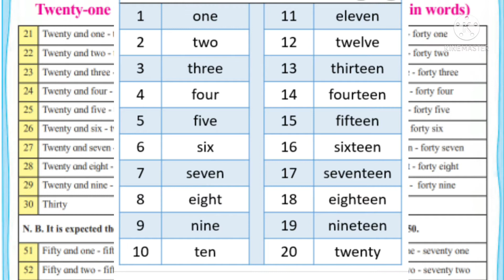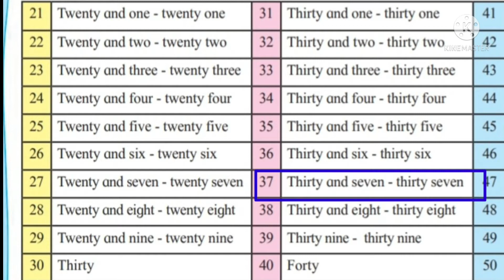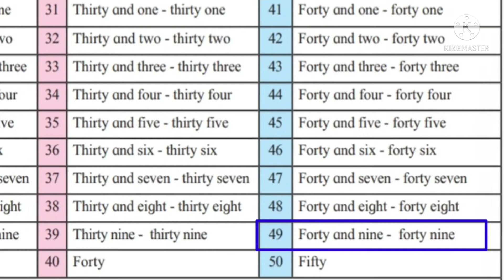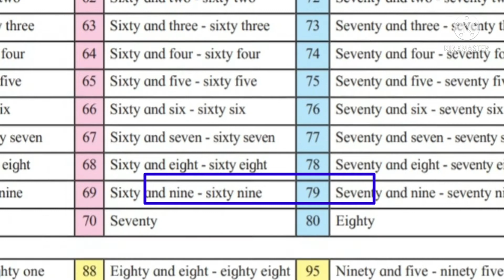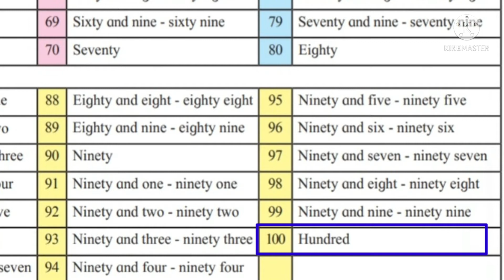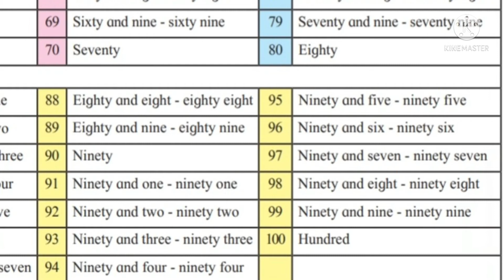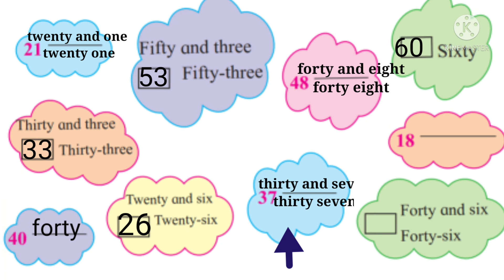Let's read and write in words#संख्या वाचूया लिहुयाClass 3-Mathematices#इयत्ता3री#21 to 100 numbers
Let's read and write in words#संख्या वाचूया लिहुयाClass 3-Mathematices#इयत्ता3री#21 to 100 numbers#संख्याचे वाचन इंग्रजी मध्ये 21 ते100#संख्या कश्या लिहाव्यात?numbers reading and writing in to way 21 to 100#how to write numbers#